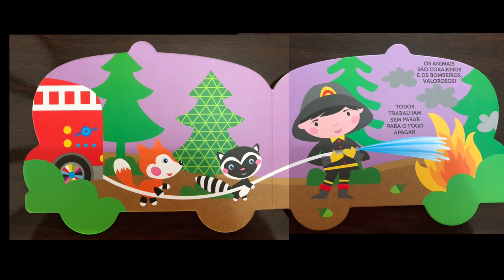Professora Priscila - Jardim II - História - Aula da semana 09 a 13 de Novembro